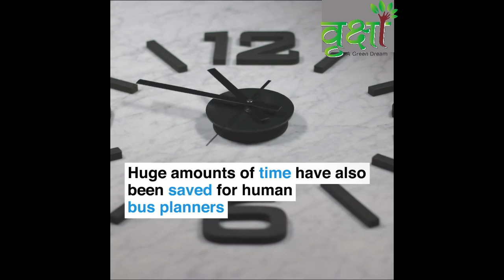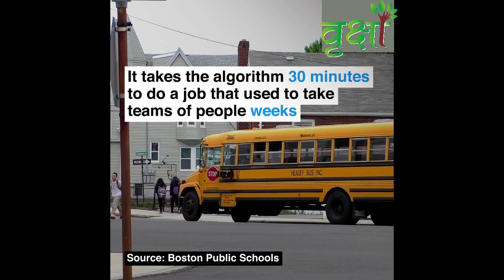Electric Buses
In collaboration with partners, UN Environment is providing direct support to twenty major cities in Asia, Latin America and Africa to prepare roadmaps for low emission public transport, including the introduction of electric buses.
Urban buses account for approximately 25% of the black carbon emitted by the transportation sector. Urban bus activity is predicted to increase by nearly 50% by 2030; this will translate into an estimated additional 26,000 tons of black carbon

Category
Nonprofits & Activism
Category
Nonprofits & Activism
Category
Nonprofits & Activism
Category
Nonprofits & Activism
Category
Nonprofits & Activism
Category
Nonprofits & Activism
Category
Nonprofits & Activism
Category
Nonprofits & Activism
Category
Nonprofits & Activism
Category
Nonprofits & Activism
Category
Nonprofits & Activism
Category
Nonprofits & Activism